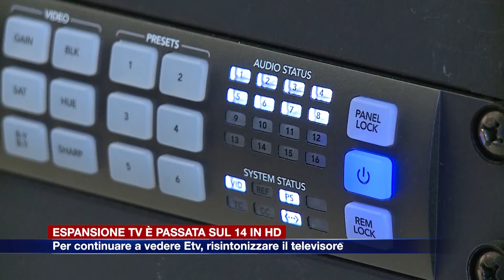Etg - Espansione tv in HD sul 14 del telecomando